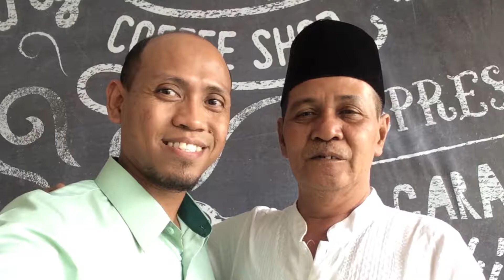77 Tahun Mbah Yi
Bojonegoro, Singapore Resto and Fave Hotel